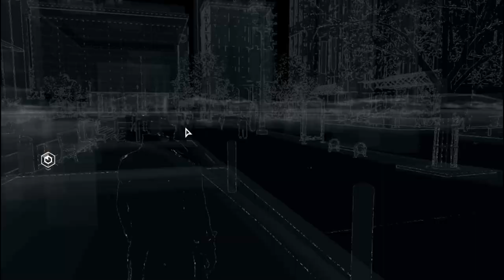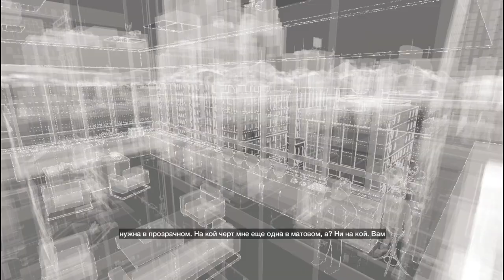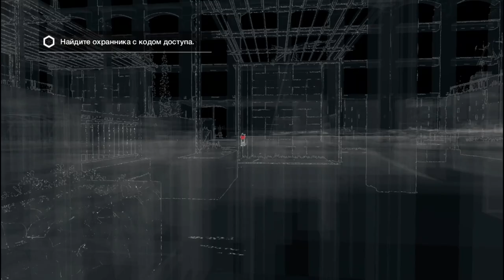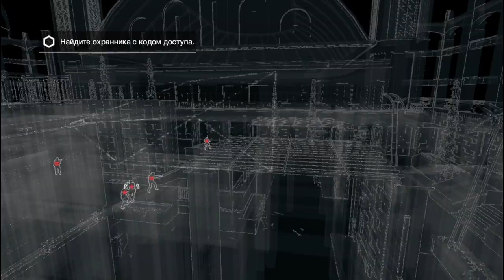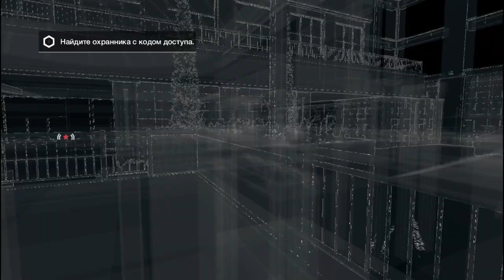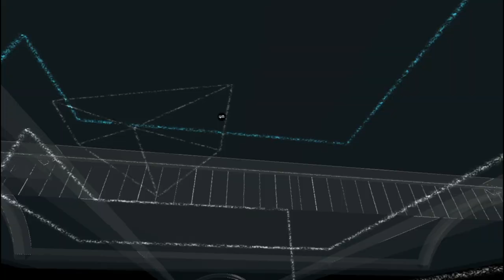В банде долго не живут ! Watch Dogs#5